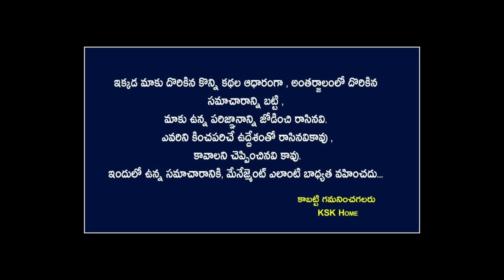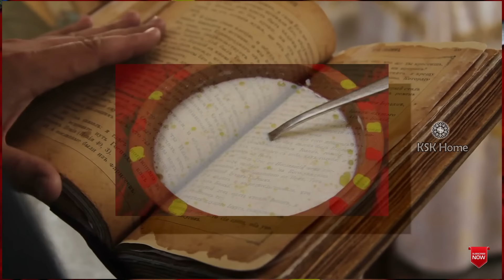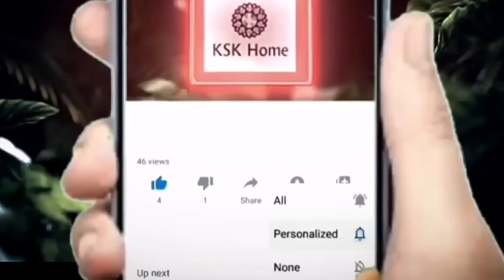దేవుడికి పెట్టిన ప్రసాదం తరచు చీమలు తింటే మీకు జరగబోయేది ఇదే || Lakshmi Devi Kataksham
దేవుడికి పెట్టిన ప్రసాదం తరచు చీమలు తింటే మీకు జరగబోయేది ఇదే||Lakshmi Devi Kataksham positivity dharmasandehalu sakunalu lakshmidevi ||Ksk Home

devuniki pettina prasadam chimalu,prasadam cheemalu tinte in telugu,intlo nalla cheemalu vaste,devudiki naivedyam ela pettali,cheemalu intloki vaste emavutundi,nalla chinna cheemalu intloki vaste em jaruguthondi,intlo chinna nalla cheemalu vaste,nalla cheemalu intlo unte machida,ramaa raavi dharma sandehalu,devudu photos eppudu konali,intlo pichuka gudu undavacha,pichuka gudu intlo unte machida,cheemalu intloki vaste em jaruguthondi,lakshmi gavvalu em cheyali,red cheemalu intloki vaste in telugu,subha asubha sakunalu,subha shyamala,subha sakunam,subah stotram,subha sakunam in telugu,e subha samayamlo song,e subha samayamlo video song,sri subramanya namaste,sri pada pinakapani,sri shyamala shodasa nama stotram,shyamala shodasa nama stotram,ye subha subha,ye subha subha chehre ki,subah mein subah subah,subah new subah subah,sri subramanya shodasa nama stotram,sri vaishnava kavacham